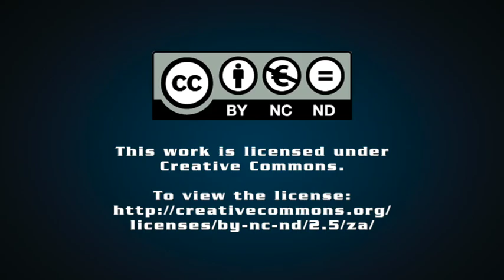Another turbulent week for electricity in S Africa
It’s been another turbulent week on the electricity front, with ongoing high levels of loadshedding, the launch of a law suit against Eskom’s grid queuing rules and false and confusing statements about the decommissioning of Komati. Engineering News editor Terence Creamer discusses the week’s developments.